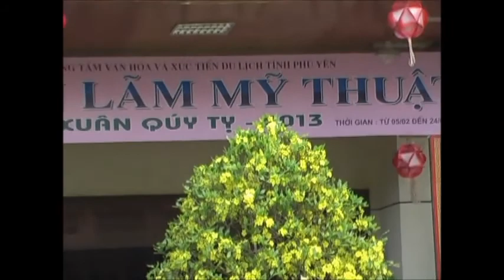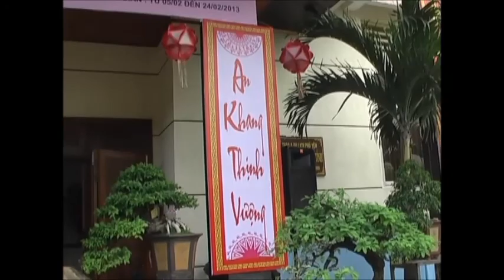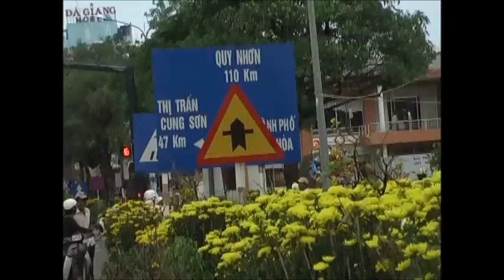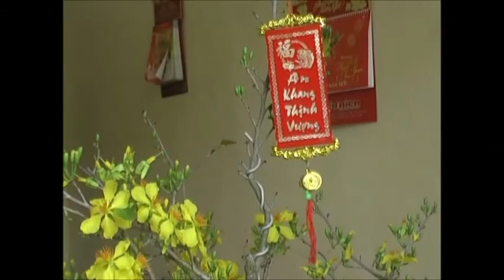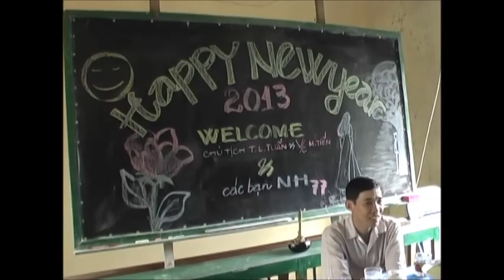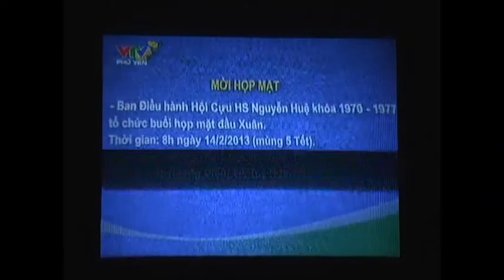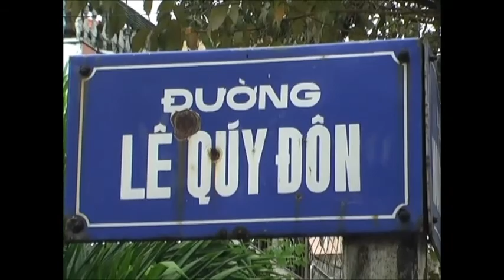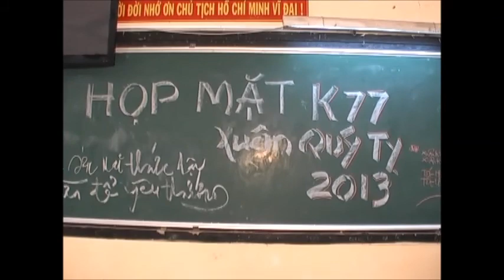Họp Mặt Tết Quý Tỵ Cựu Học Sinh Nguyễn Huệ Tuy Hòa 1977_Phần 1